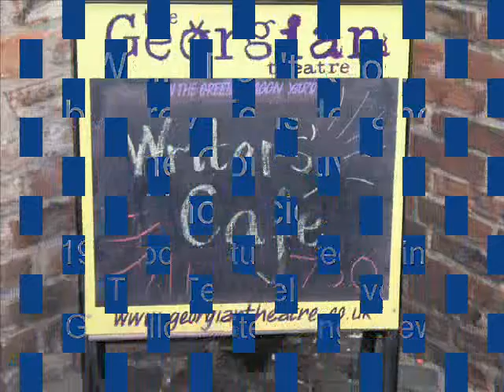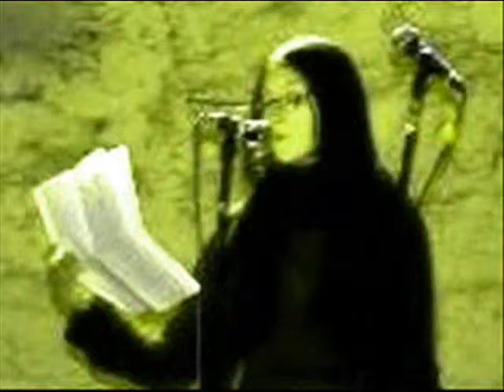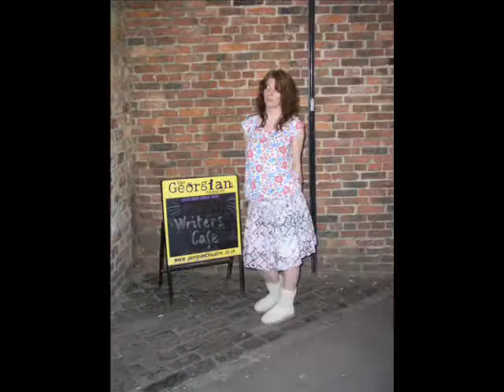Well I don't know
By Trev Teasdel and the Collective Unconscious with photos from the Writers Cafe in Stockton on Tees.Photos by Rocking Brian, Musicians Steve Gillgallon and Steve Ingledew and Trev Teasdel and featured on Songs From the Coventry Underground by Trev Teasdel on the Gnome Label 2007